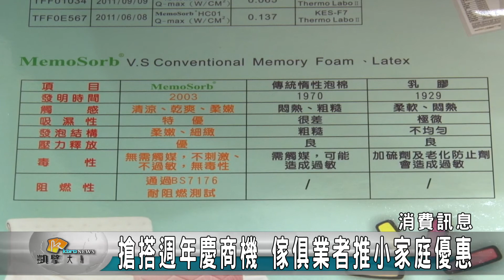20171109N 搶搭週年慶商機 傢俱業者推小家庭優惠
一家位於百貨公司內的大型傢俱店最近搶搭週年慶熱潮，推出許多優惠，無論是沙發加上床組的一生一世方案，或是超高折扣的電動床，期望用吸引消費者了解台灣研發與製作的頂尖傢俱。